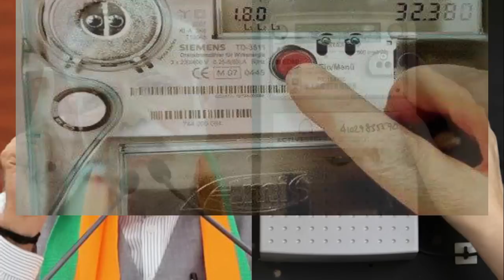जिनके घर लगा है बिजली मीटर उनके लिए आई जरूरी सूचना, मोदी सरकार ने लिया बड़ा फैसला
Grab the Best Deals Now !

Best Budget Phone 2017- Redmi 4A

Best Smartphone Offers:
Best Phone Deal
Best Phone Deals on Amazon

Mi Band 2
Vivo Fit Band By Garmin )
Other Cheap Fitness Bands

HEAD X DYNAMIC
Senheiser CX 180 Street II

1st: Sennheiser HD 202 II Professional
2nd: Sennheiser HD-201 Lightweight

New
1st: Xolo Era 1X
2nd: Yu Yunique
3rd: InFocus bingo 21

New

1st: Coolpad Mega
2nd Coolpad Note 3 Lite

1st: Redmi Note 3
2nd: Coolpad Note 3
3rd Asus Zenfone Max
6th Moto G4 Play

1st: Redmi Note 3 32 Version
2nd Asus Zenfone Max
3rd Moto G4 Plus